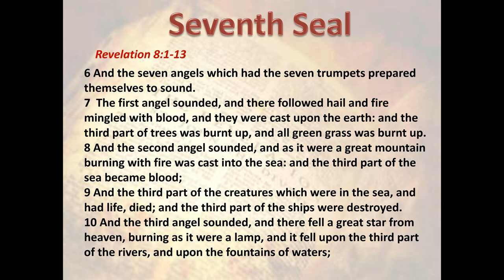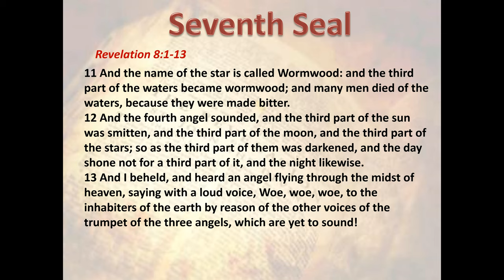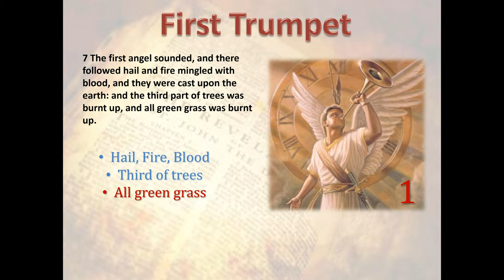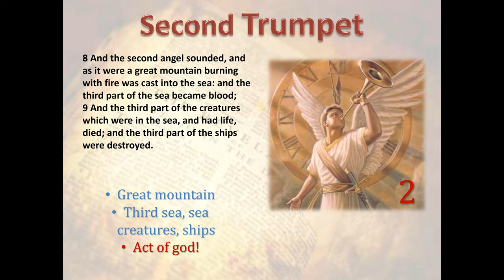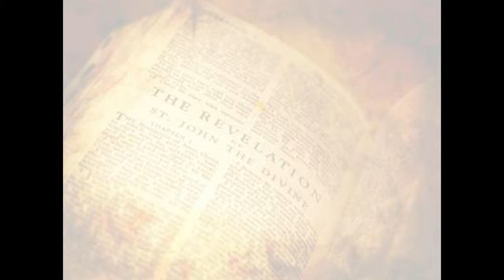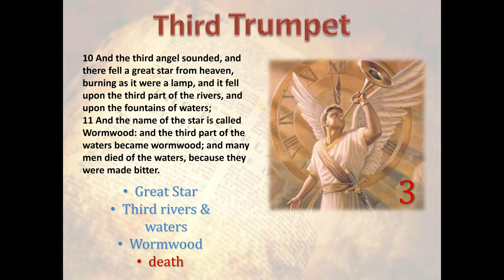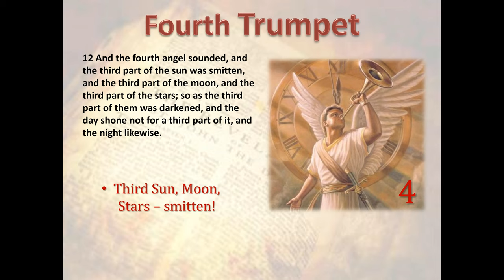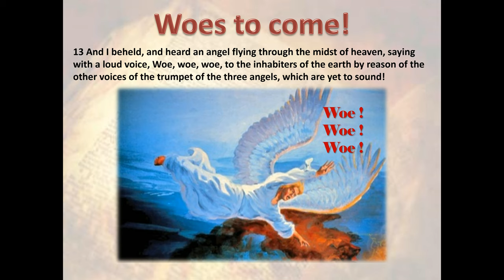Revelation L21 - 7th Seal P2 - The First Six Trumpets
Continuing our study in Ch 8 of Revelation, we cover the first 4 Trumpet judgements. We note the distinctive 'one-third' nature of these plagues and the reality that these cannot be relegated to being mere naturally occurring events. God is showing supernatural control of nature as He yet mercifully and with urgency calls humanity to turn in repentance from sin, iniquity and the rebellious arrogance of their ways.